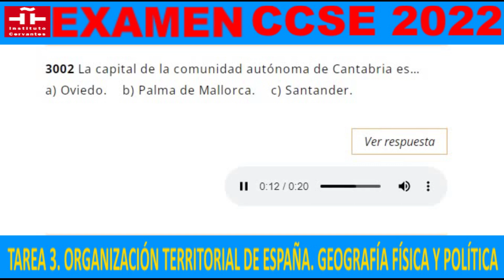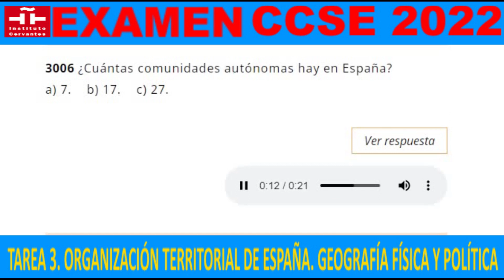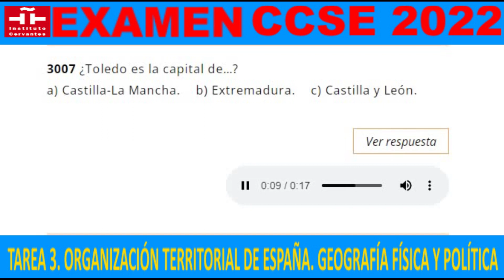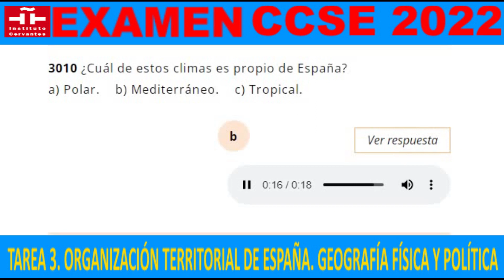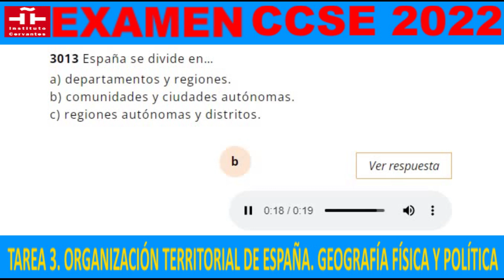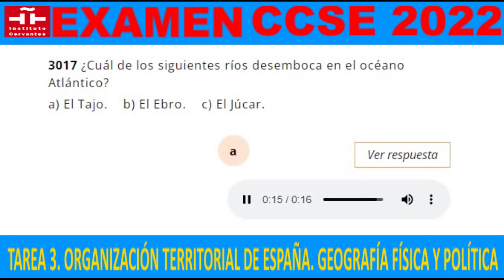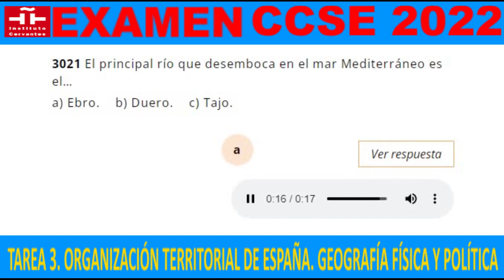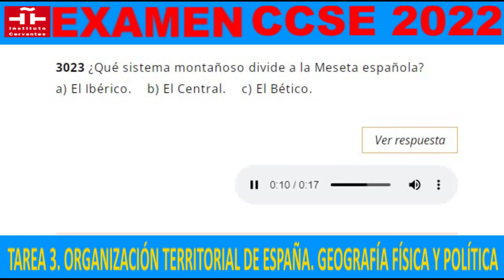Preparación de la Prueba deTAREA 3. ORGANIZACIÓN TERRITORIAL DE ESPAÑA. GEOGRAFÍA FÍSICA Y POLÍTICA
Preparación de la Prueba de LA TAREA 2. DERECHOS Y DEBERES FUNDAMENTALES (CCSE 2002)
dele A2